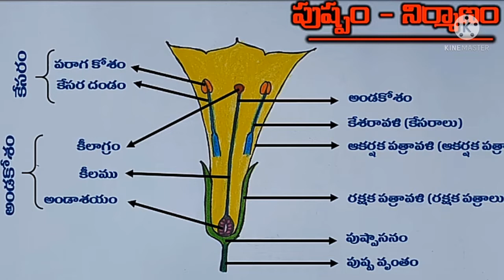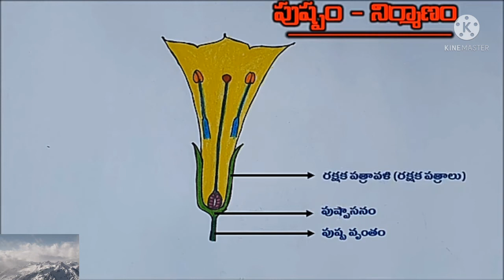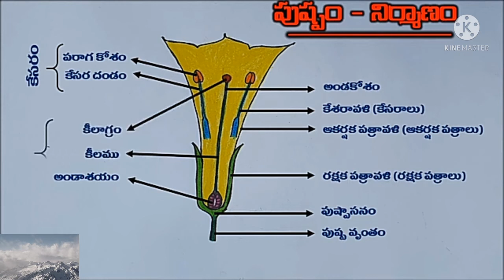పుష్పం దాని భాగాలు